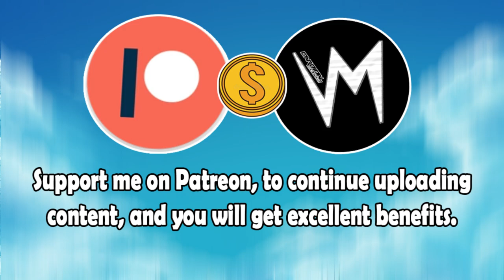Death Under the Bridge (Original Version) By Cardie Carlsson | Re-Uploaded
⬛ | Information about Cardinal Sounds:
👤 | Find the Original Song Here: ⬎
🎵 Name: Sun Spots
✔️ Creator: Silent Partner
💽 Album: Sun Spots